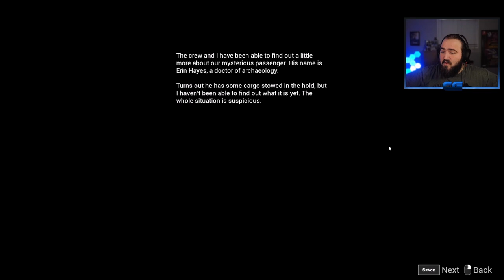STRANDED on an Abandoned Ship of Horrors (Lazaret)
If you want to see more of this game, HIT LIKE! I am loving it so far and it is my favorite horror game in a WHILE.

Lazaret is made by Aegon Games and is an atmospheric first-person horror game. You play as a member of a rescue team called out to investigate a distress signal coming from a ship that disappeared 4 years ago.

This video is from my stream on February 22, 2024. Come hang out while I'm live every weekday 6:00 P.M. EST